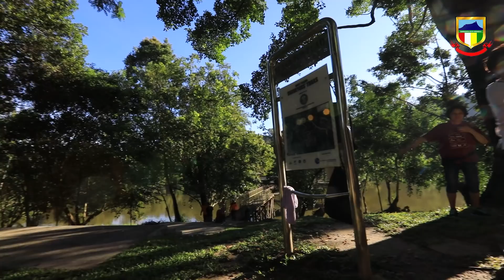Kota Kinabalu a 5-Star Rated City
Sabah has also achieved national recognition for its social pillars. The city of Kota Kinabalu, under the stewardship of Mayor Datuk Yeo Boon Hai, has received a 5 Stars city rating by the Federal Government of Malaysia. Kota Kinabalu city is lucky to have permanent areas that have been gazetted as parks. The Likas Bird Sanctuary is only one of the two RAMSAR wetlands sites in the world besides Japan. The Tunku Abdul Rahman Park is a beautiful marine park within the city.  Other parks and green spaces such as the Tun Fuad Park and Taman Ujana Tropika Park which are very popular with joggers. The Dewan Bandaraya Kota Kinabalu also continuously implement recycling and reduce wastage programmes in the community and schools to plant a new generation of sustainable mindset.